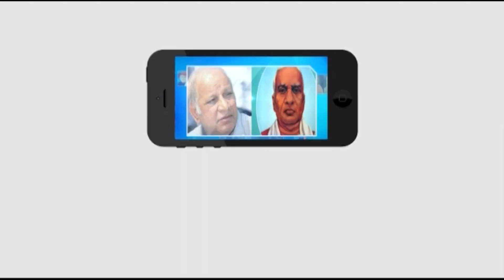40 కోట్లు వసూలు చేసి చేతులెత్తేశారు || Masterkey tv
40 కోట్లు వసూలు చేసి చేతులెత్తేశారు || Masterkey tv

Category